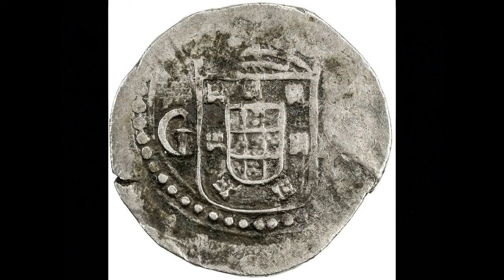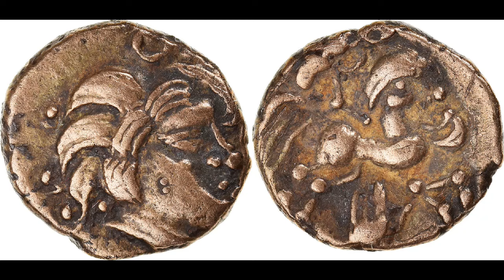CLAIRVOYANCE OF THE PAST: OBSCURE RUSSIAN EXPERIMENTS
Fascinating research in early 1990s...St. Petersburg, Russia.